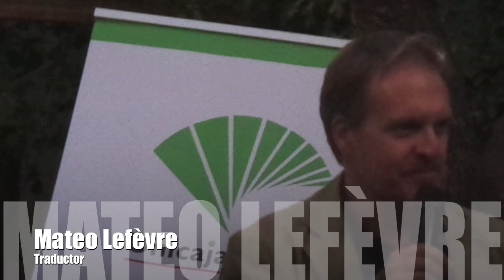3 Mateo Lefevre Festival Internacional Palabra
El II Festival Internacional Palabra que fue acogido en la ciudad de La bañeza, terminó con los versos del poeta italiano Mateo Lefevre